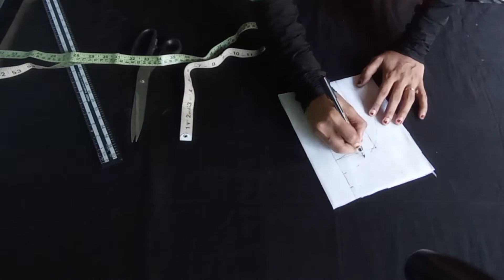Stylish simple Aline waist tie kurthi/waist belt kurthi cutting&stitching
Stylish simple Aline waist tie kurthi/waist belt kurthi cutting&stitching tutorial#M&Mfashionworld